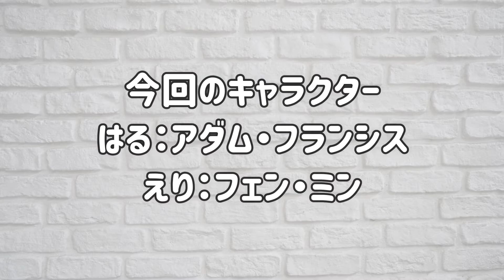【DbD】夫婦でデッドバイデイライト☆えりはキラーを怒らせた【ep.6】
一生懸命チェイスをしてただけなの！！！怒らせるつもりはなかったの！！！だからもう斬るのはやめて！！！もう動けないからぁ！！！

🔷はる🔷
夫。
頭が良くてしっかり者の理論派。
最近筋肉を鍛えるのにハマっている。
ゴリラになりたいのかもしれない。
プロテインが主食。
寝言が特殊。
花粉症がつらい。

💖えり💖
妻。
メンタルとノリだけで生きてる感覚派。
メンタルを鍛えすぎたメンタルヘラクレス。
元スーパー社畜。
モンスターエナジーが主食。
悪夢を見てよくうなされる。
花粉症じゃないと言い張る。